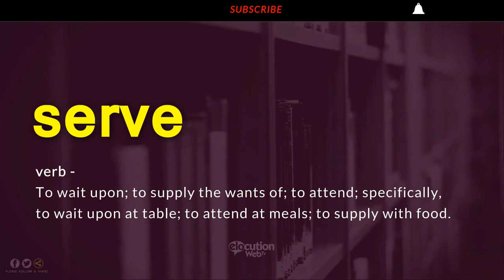How To Pronounce Serve | Definition and Pronunciation (Human Voice)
How To Pronounce / How To Say Serve
What Is The Meaning / Definition of Serve

Vocabulary Builder